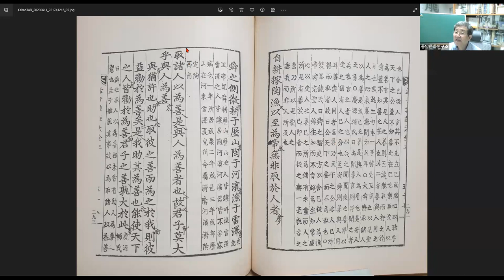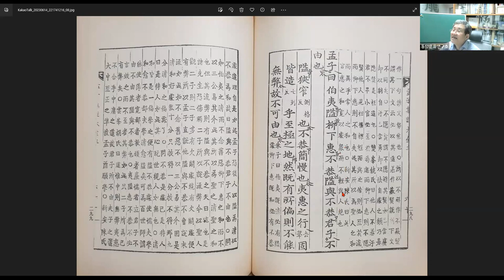맹자강좌61 공손추장구상26 제8장~제9장